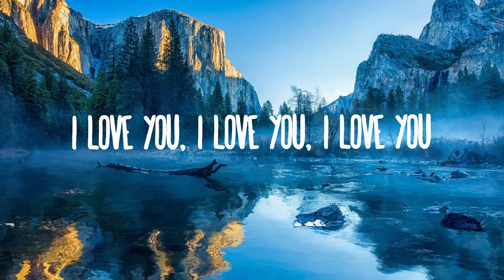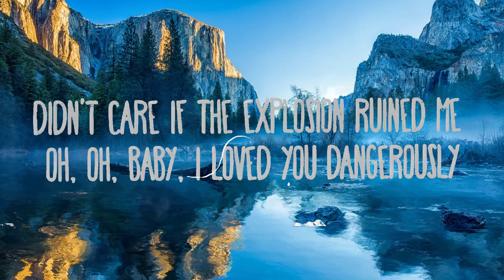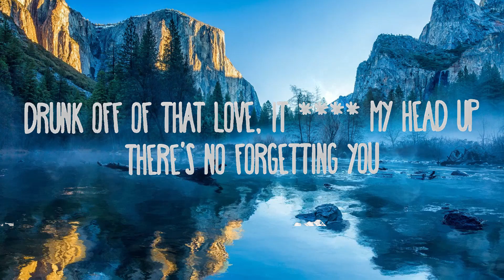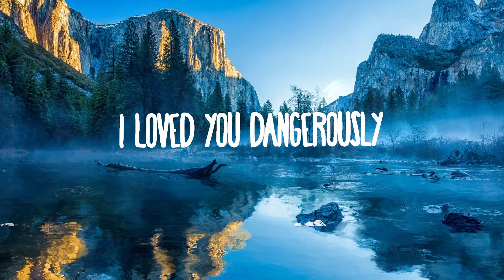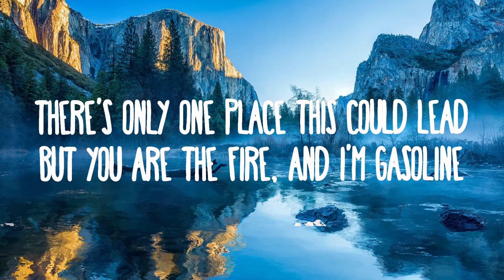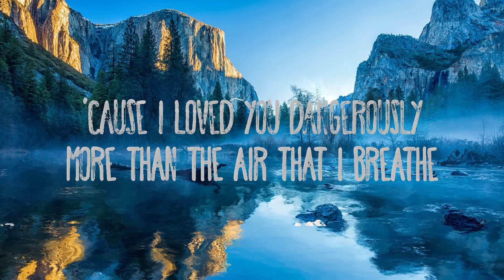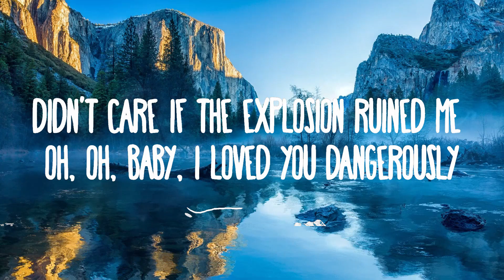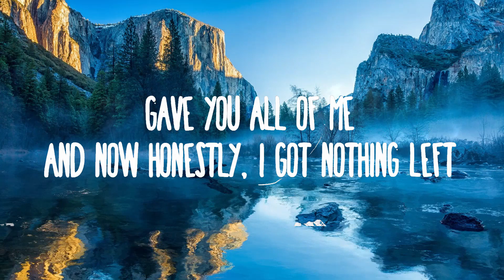Charlie Puth - Dangerously | Best Songs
Charlie Puth - Dangerously
» Descargar:

(Lyrics):
[Intro]
Ooh, ooh

[Verse 1]
Drunk off of that yêu, it my head up

[Chorus]
I yêud you dangerously
Baby, I yêud you dangerously
Mmm, mmm

[Chorus]
'Cause I yêud you dangerously

[Breakdown]
I yêu you, I yêu you, I yêu you

[Chorus]
Oh, oh, baby, I yêud you dangerously

[Outro]
Mmm, mmm
Ooh, I yêud you dangerously
Ooh-ooh, I yêud you dangerously

Dangerously